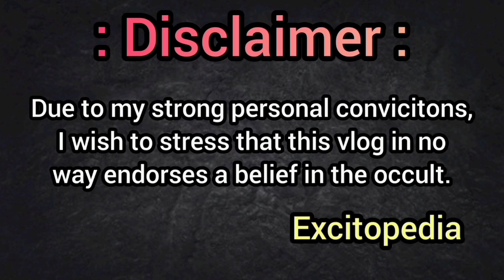Haunted Palace In North Kolkata || Real Ghost Caught On Camera?! || Excitopedia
The City of Joy Kolkata has it's own history. This historical city has some dark and creepy side which is nowadays unseen and unknown for today's generation. There was a time Calcutta (now Kolkata) was the capital of India. Several Zamindar and Rich people, basically business tycoons of that era used to live in this city. Their mesmerizing Palaces and Villas are now just a symbol of their life style. Most of them are not maintained, with the wave of time most of the Palaces become haunted or abandoned.
This Villa or Palace, also known as 'Baganbari' used to be Rani Rasmani's son-in-law's property. Several stories are connected with this 'Baganbari'. Day by day, timelapse and this property becomes haunted and abandoned. What is the history behind this 'Baganbari'? why it's become haunted or abandoned? Let's check it out in this quick video tour.